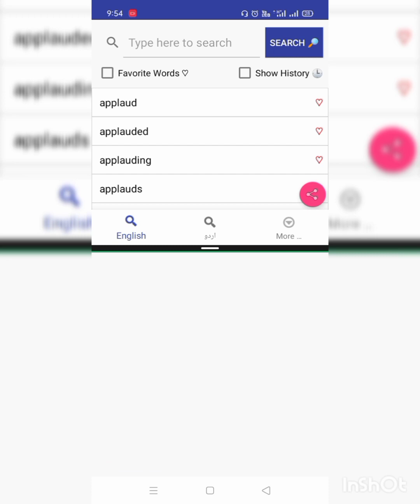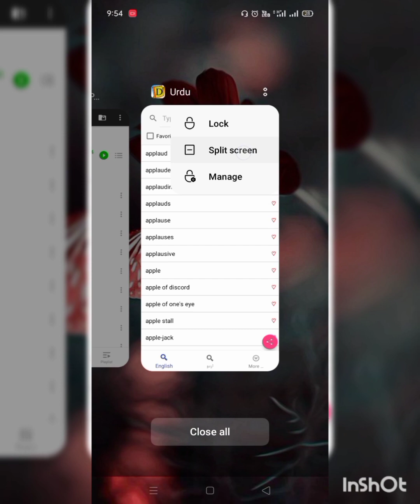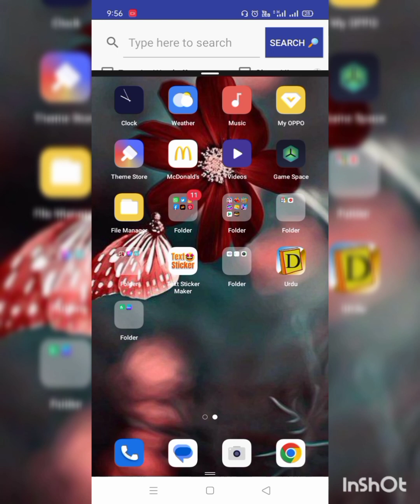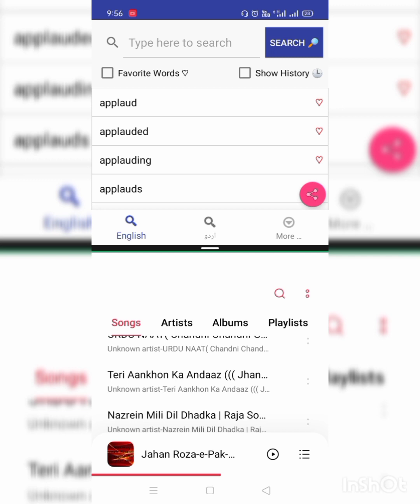how to use two apps at the same time(ایک ہی وقت میں دو ایپس کو کیسے یوز کر سکتے ہی؟)